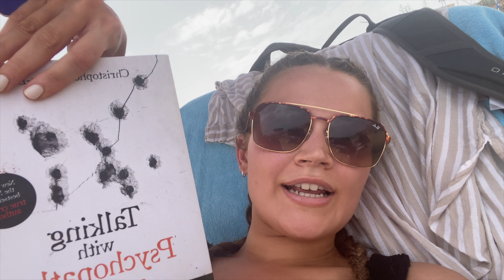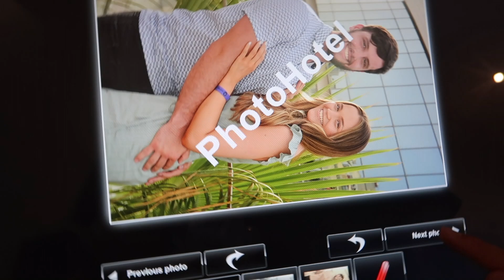Our FIRST holiday together! | Spontaneous trip to Malta!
Outfits:
*Black dress (similar)
*Orange bikini